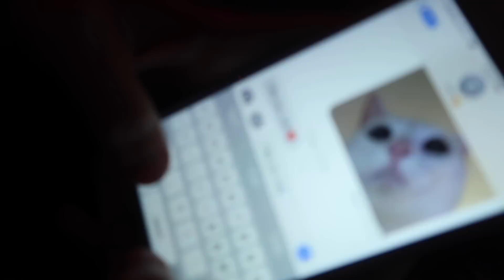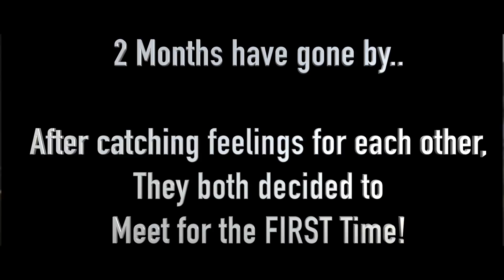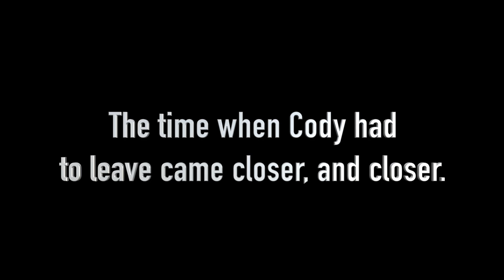Official ZODY (Cody and Zoe) MOVIE! "PART 2"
Thank you to everyone who has been supporting us.
It means the whole world. We love all of you.